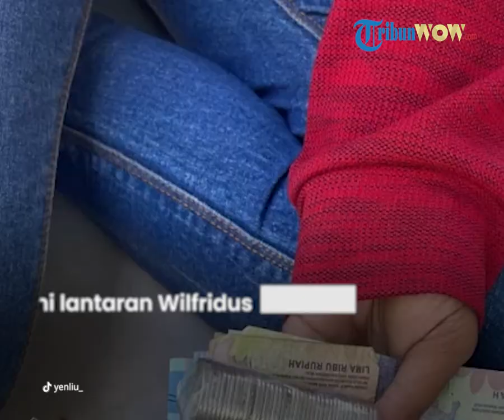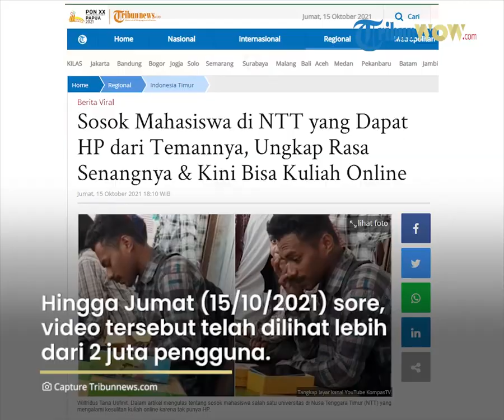Viral Kisah Mahasiswa Dibelikan HP oleh Teman Kuliahnya, Ungkap Rasa Senang Kini Bisa Kuliah Online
TRIBUN-VIDEO.COM - Inilah sosok mahasiswa salah satu universitas di Nusa Tenggara Timur (NTT) yang mengalami kesulitan kuliah online.

Mahasiswa yang diketahui bernama Wilfridus Tana Usfinit ini sempat tidak mengikuti perkuliahan online karena tak memiliki handphone atau HP.

Mengetahui kisah Wilfridus, mahasiswa lainnya akhirnya memutuskan untuk membantunya.

Mereka membuat aksi pengumpulan dana atau patungan uang untuk membelikan HP.

Kemudian, kisah tersebut dibagikan di akun TikTok @yenliu dan viral.

Melihat perhatian teman-temannya, Wilfridus pun merasa terharu dan senang.

Kini, ia bisa berkomunikasi dengan dosen dan mahasiswa lainnya.

Kemudian, tak kesulitan belajar online lagi.

"Teman-teman menggalang dana agar bisa membeli Hp baru untuk saya."

"Supaya saya bisa beraktivitas kuliah kembali dengan baik dan dapat mengikuti kuliah online bersama teman teman," kata Wilfridus kepada Tribunnews.com, Kamis (14/10/2021).

Anggelina Ivana Liu atau akrab dipanggil Yen ini mengunggah video mahasiswa yang patungan untuk beli HP temannya di akun TikTok pada Rabu (13/10/2021).

Yen merupakan teman sekelas Wilfridus, mahasiswa semester 5 jurusan Ekonòmi Manajemen.

Dalam video yang diunggah @yenliu_, terlihat sejumlah mahasiswa memberikan kejutan untuk salah satu temannya yang diketahui tak memiliki HP.

Aksi menolong mahasiswa salah satu universitas di Provinsi Nusa Tenggara Timur (NTT) ini pun menarik perhatian publik.

Hingga Jumat (15/10/2021) sore, video tersebut telah dilihat lebih dari 2 juta pengguna.

Menurut Anggelina, teman-teman di kelasnya mempunyai ide mengumpulkan uang setelah tahu ada temannya yang kesulitan kuliah online.

"Jadi ini teman kuliah kita selama pandemi dan kuliah online dia tidak pernah ikut perkuliah karena tidak punya HP."

"Ini sudah masuk minggu UTS tapi dia belum ikut perkuliahan online sama sekali," keterangan dalam video tersebut.

Tak lama setelah diunggah, video tersebut mendapat respons oleh pengguna dan viral.

Artikel ini telah tayang di Tribunnews.com dengan judul Sosok Mahasiswa di NTT yang Dapat HP dari Temannya, Ungkap Rasa Senangnya & Kini Bisa Kuliah